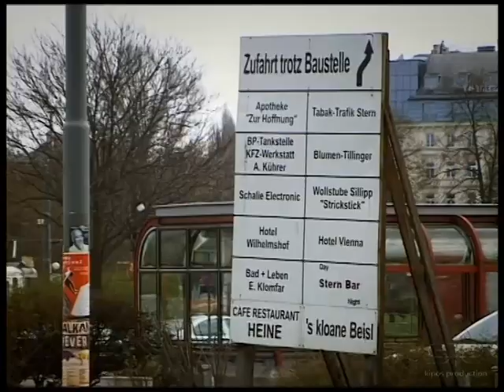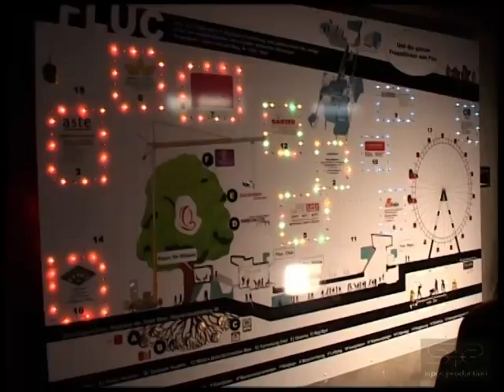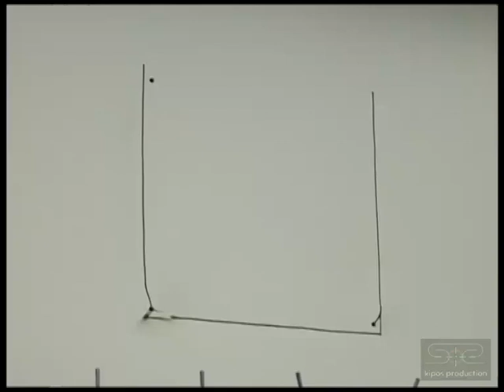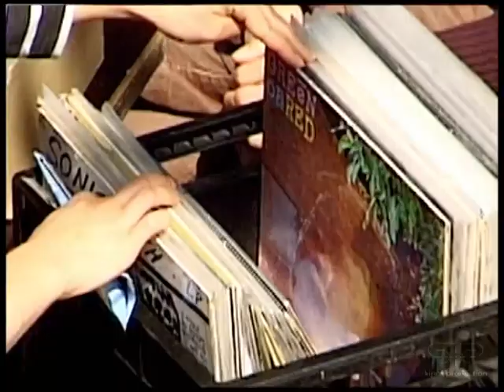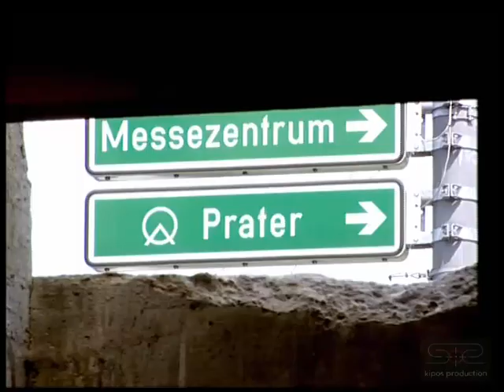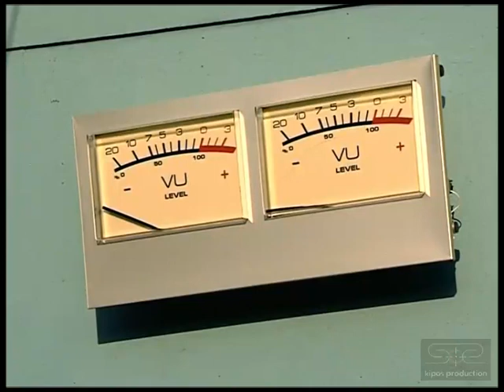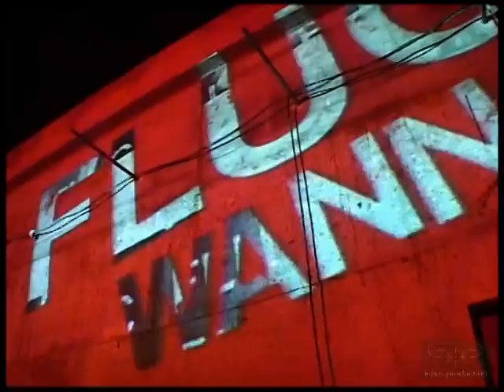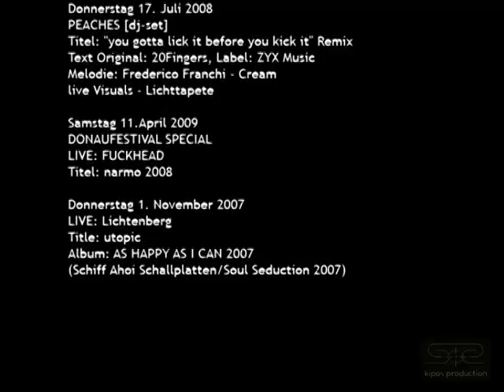Fluc fluctuated rooms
FLUC fluctuated rooms am Praterstern
ein Offspace für Musik & Kunst